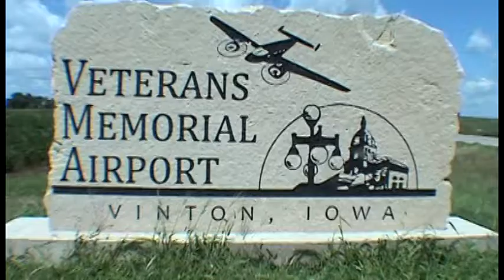Dave Coil goes skydiving!